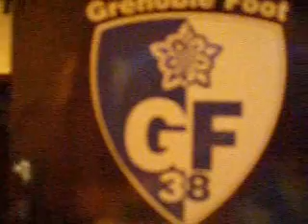GF38 - ASM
le but et l'ambiance en finet